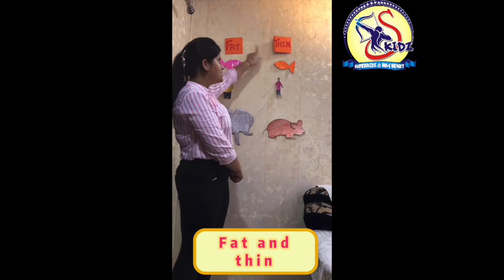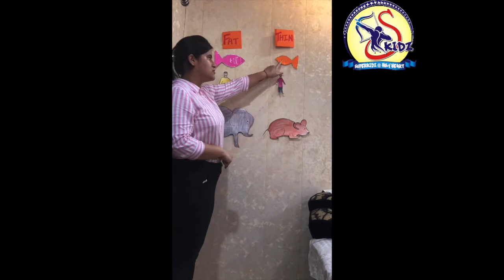Concept Fat Thin|Superkidz @ Holy Heart Schools